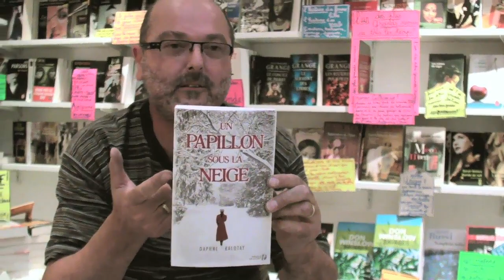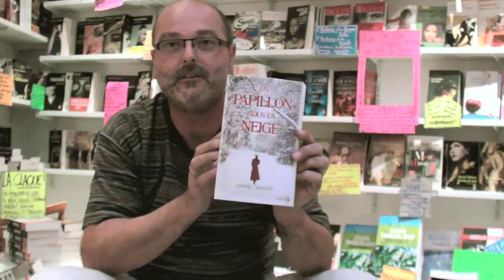papillon sous la neige jc